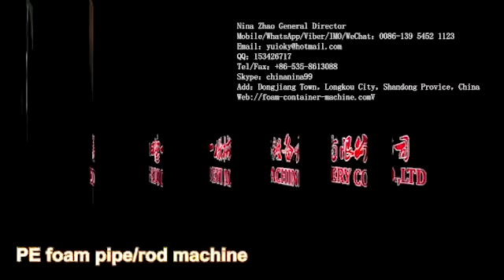Fully automatic production equipment of one pull one time mask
Nina Zhao General Director
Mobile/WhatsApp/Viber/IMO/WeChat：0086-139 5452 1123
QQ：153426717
Skype：chinanina99
Add：Dongjiang Town，Longkou City，Shandong Provice，China